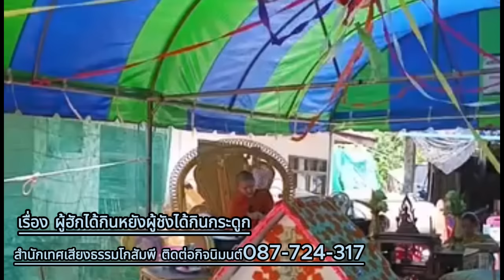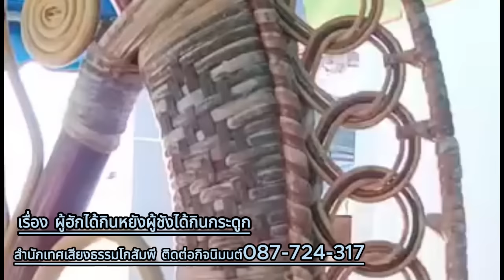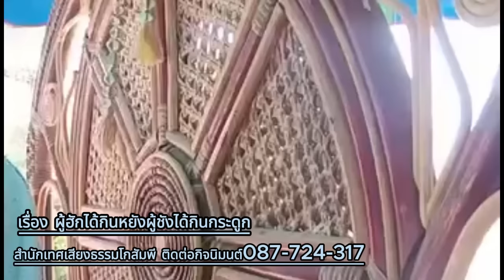เรื่อง ผู้ฮักได้กินหนังผู้ซังได้กินดูก เทศน์แหล่เสียงธรรมโกสัมพี ติดต่อ